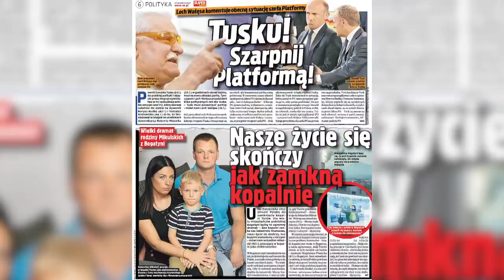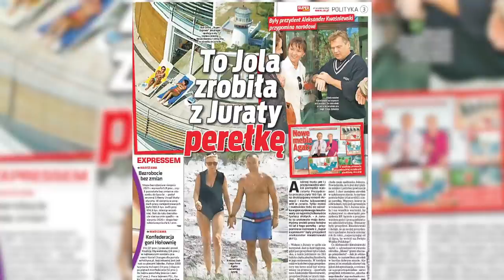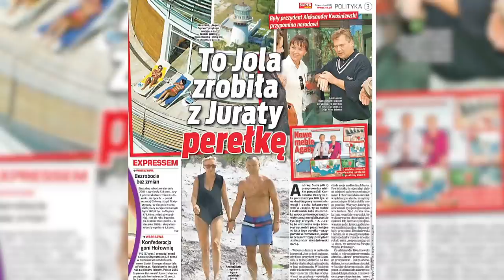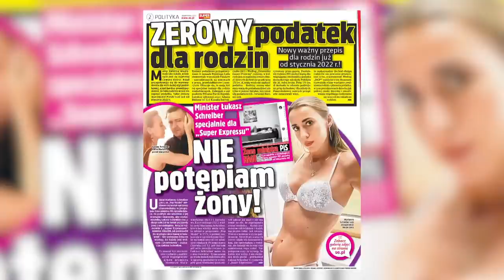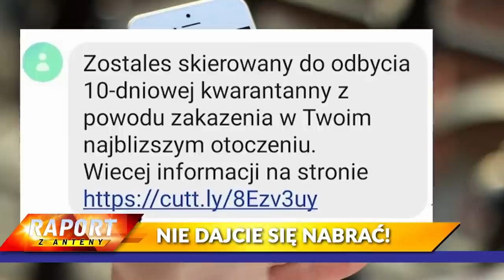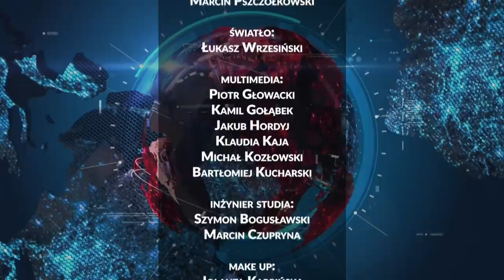Jacek KARNOWSKI, dr Paweł GRZESIOWSKI, Jan Maria JACKOWSKI [NA ŻYWO] Super Raport i Sedno Sprawy